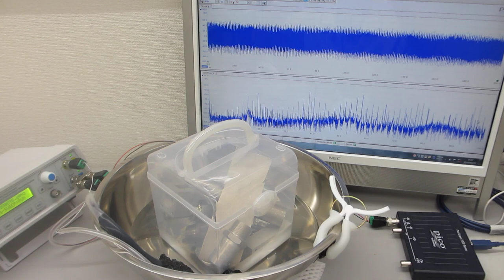樹脂容器とステンレス容器を利用した、超音波表面処理実験－－２００ＭＨｚ以上の高調波による表面残留応力の緩和・均一化処理－－（超音波システム研究所）